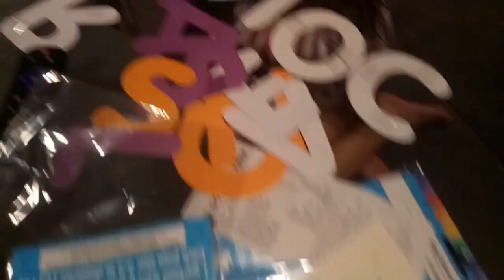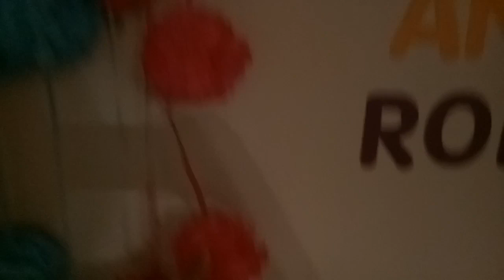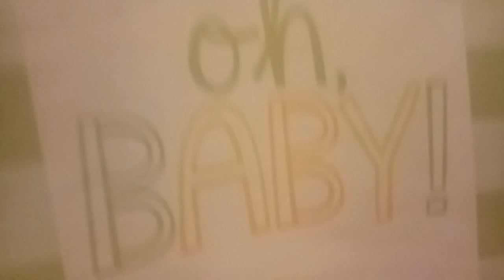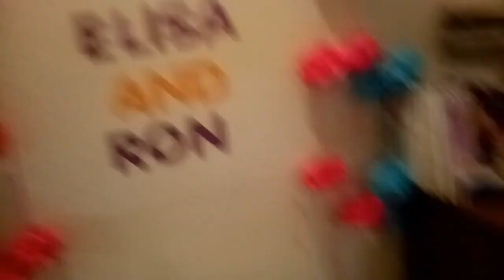Advanced baby shower+exchange gift